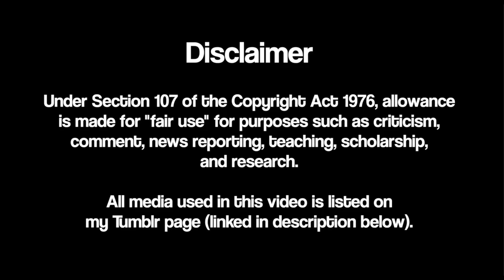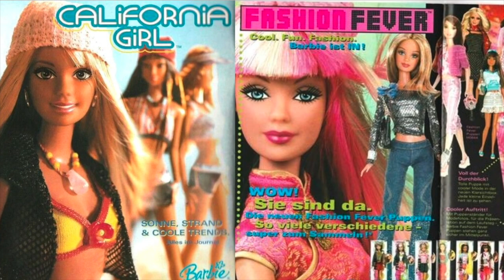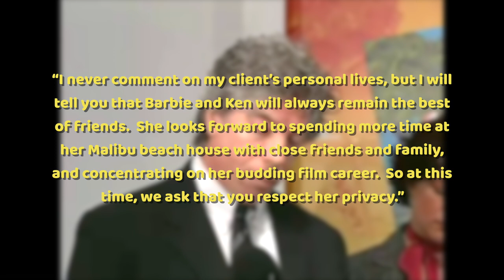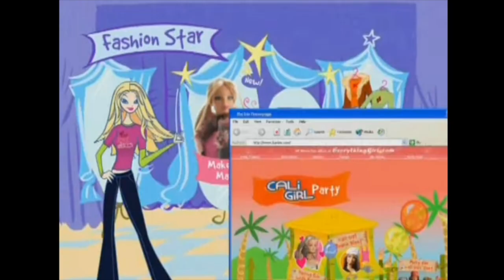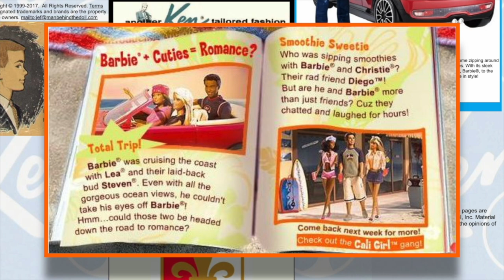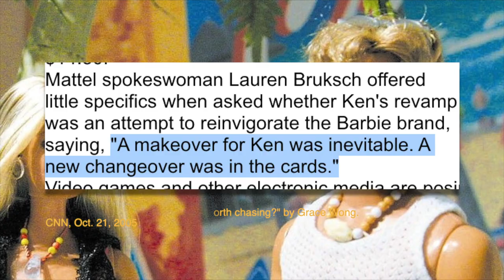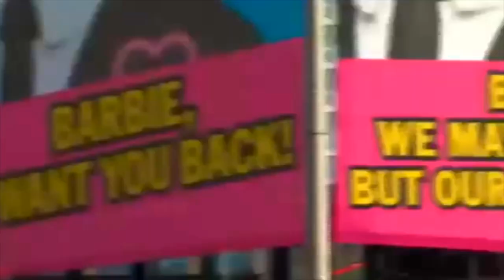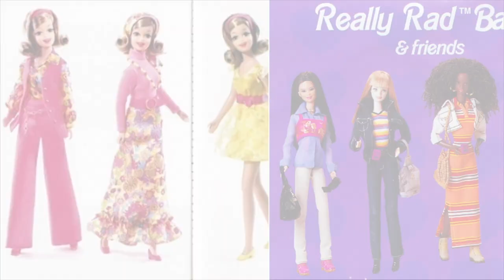Barbie, Ken, and the Seven Year Breakup Campaign (2004-2011)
You've probably heard about Barbie and Ken's infamous 2004 breakup, but have you heard about the relationship poll, Barbie's unreleased lover, Ken's billboard campaign, and the reality show that culminated in the pair's 2011 reunion? Let's take a look at how it all went down...

Timestamps:
00:00 - Intro
00:35 - Making Barbie and Ken "Contemporary"
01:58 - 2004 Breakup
03:33 - The Relationship Poll & the Unreleased Lover
06:19 - Ken's 2006 Comeback
07:46 - Billboards and Reality Shows: Ken's 50th Anniversary
08:45 - Reunited
09:18 - Conclusion
10:37 - End Card

Ready-Set-Go! - Magic In The Other
Surfing Llama - Bird Creek
As We Go - The 126ers
Oceans - Text Me Records _ Bobby Renz

Barbie and associated characters are the property of Mattel.